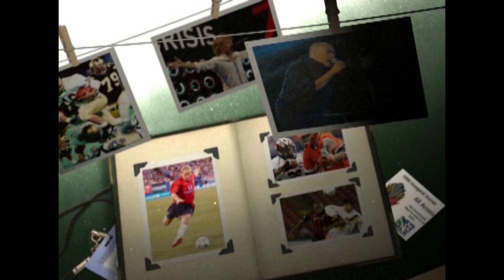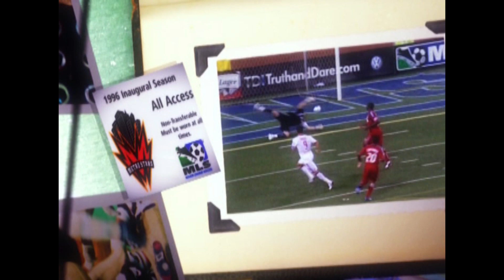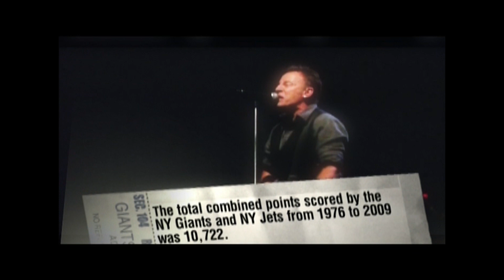Giants Stadium Tribute, 1976-2010